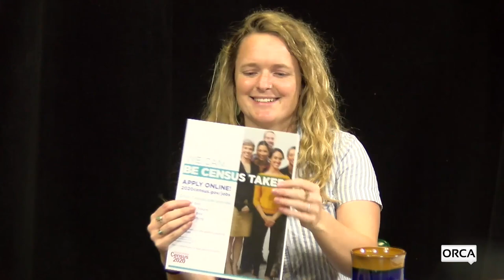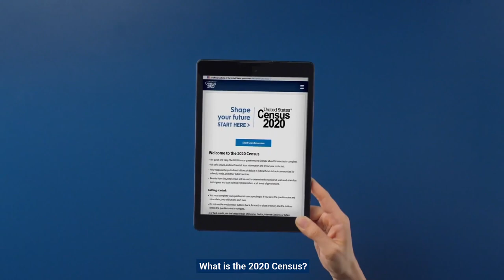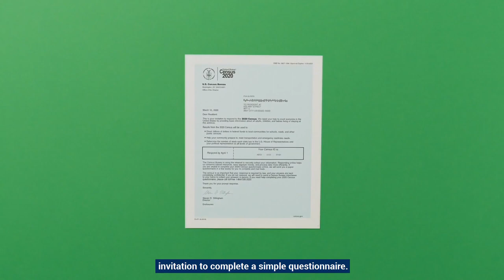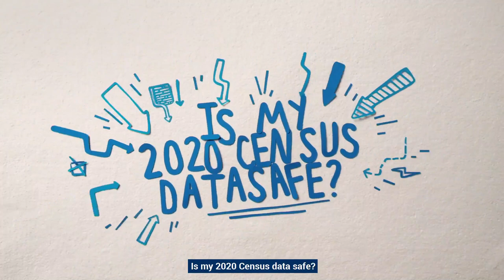Into The Issues, Eloise Reid, 2020 Census Coordinator